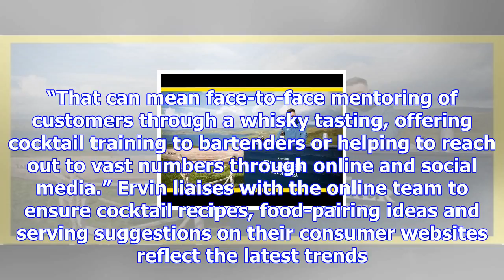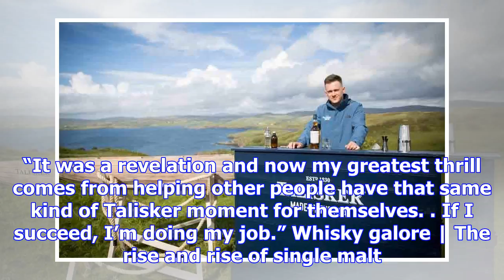A day in the life of a whisky ambassador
Whisky ambassador Ervin Trykowski travels the globe extolling the virtues of luxury single malts – a...